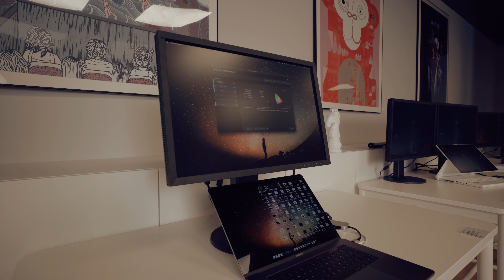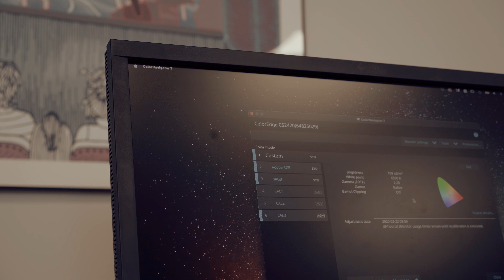EIZO ColorEdge CS2420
EIZO ColorEdge CS2420 to monitor LCD z szerokogamutową matrycą 24,1" (61 cm) i kalibracją sprzętową. W filmie fotograf, Jakub Kaźmierczyk opowiada o cechach tego monitora oraz kto powinien się zainteresować tym rozwiązaniem.

Model ten stworzono specjalnie z myślą o hobbystach i amatorach interesujących się grafiką lub fotografią. Oferuje wiele zaawansowanych funkcji monitorów z rodziny ColorEdge, pozwalając z łatwością tworzyć i edytować zdjęcia, ilustracje i o wiele więcej.